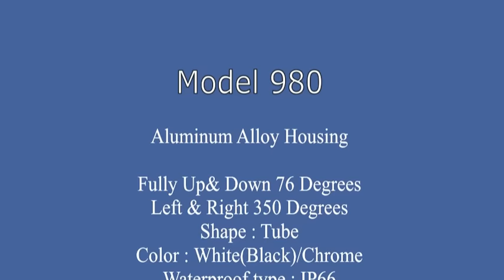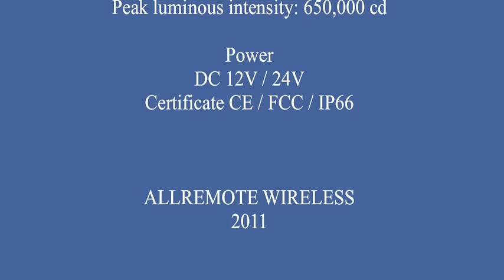Remote Control Searchlight Model 980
Specifications :
Construction
* Aluminum Alloy Housing
* Fully Up& Down 76 Degree /
Left & Right 350 Degree
*Shape : Tube
*Color : White(Black)/Chrome
*Waterproof type : IP66
*Mount type : Permanent
*None Magnetic Bottom
*Weight:3.1kgs

Control device
*Remote control type (Wireless)
Receiver Imbedded
Remote control distance (65 Meters / RF 433.92MHz)
*Cable control type
Joystick
*Wireless jostick (Optional)
Joystick

Light
*High Intensity Discharge (Xenon) 35W D1S
*Color temperature : 4300K
*Bulb life: 3000 hrs
*Raw luminous flux: 3000 lm
*Peak luminous intensity: 650,000 cd

Power
DC 12V / 24V
Certificate CE / FCC / IP66